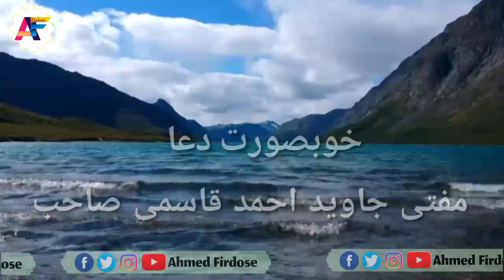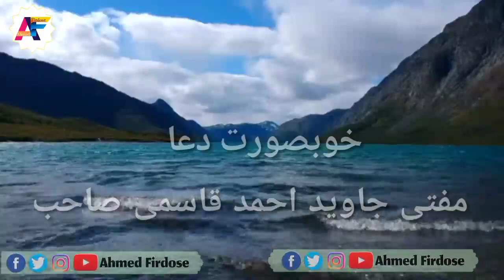Mufti Javed Qasmi sb db | Beautiful Dua | مفتی جاوید قاسمی صاحب | خوبصورت دعا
Mufti Javed Qasmi sb db (Duaa)

مفتی جاوید صاحب کی خوبصورت آواز میں دعا سماعت فرمائیں اور اس ویڈیو کو زیادہ سے زیادہ ثواب کی نیت سے آگے ضرور شیئر کریں۔

جزاکم اللّٰہ خیرا کثیرا۔